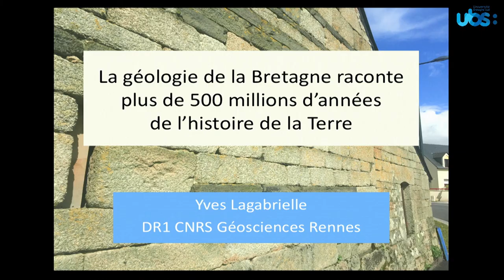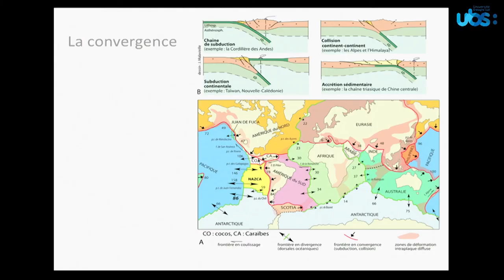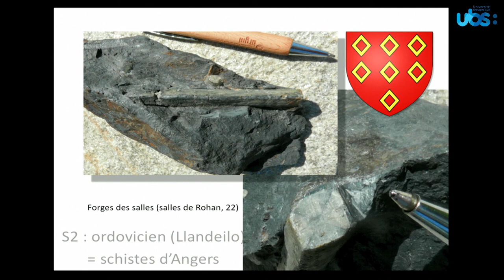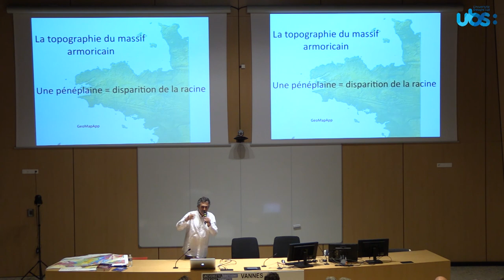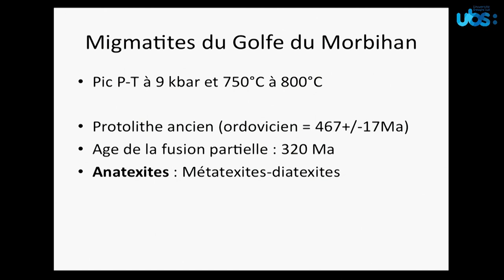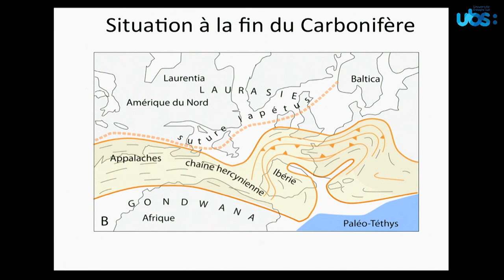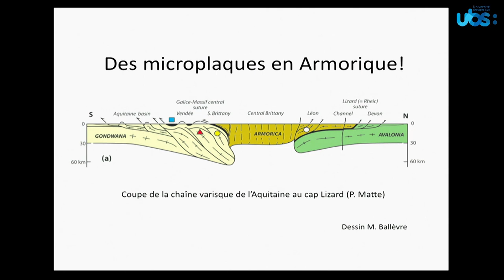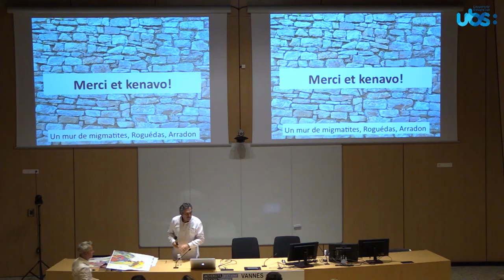Planète-conférences - La géologie de la Bretagne raconte plus de 500 millions d'années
Par Yves LAGABRIELLE,Directeur de Recherche au CNRS, UMR 6118, Campus de beaulieu, Université Rennes

La géologie de la Bretagne raconte plus de 500 millions d'années  d’histoire de la Terre

La Bretagne appartient au Massif Armoricain qui se caractérise par la diversité exceptionnelle de ses formations géologiques. Celles-ci furent façonnées aux cours des périodes géologiques précédant l’ère secondaire, c’est à dire avant le Trias (avant 250 millions d’années).

Les roches qui forment le sous-sol de la Bretagne s’organisent en trois ensembles : les domaines nord, centre et sud-armoricains dont les âges et les caractéristiques sont très différents et qui sont séparés par des limites géologiques tranchées représentant d’imposantes sutures verticales le long desquelles a coulissé toute la lithosphère.

Nous passerons en revue les principales composantes géologiques de chacun de ses domaines et nous les replacerons dans l’histoire de la plaque Armorica. Cette plaque forme le noyau autour duquel sont venus s’accréter des terrains au cours des orogénèses cadomiennes (600 Ma – 530 Ma) puis hercynienne (380 Ma – 250 Ma). Nous présenterons pour chaque roche caractéristique un modèle géodynamique de mise en place puisé dans les nombreuses situations que nous offre la dynamique globale actuelle. Ainsi, la genèse des divers types de granites sera illustrée par la subduction andine et par la collision himalayenne. De même, les conditions de formation des diverses variétés de micaschistes seront comparées aux conditions connues ou calculées pour des unités géologiques en cours de déformation dans des zones du subduction océaniques ou continentales. Nous verrons finalement que par ses roches, la Bretagne permet d’illustrer parfaitement les processus géologiques majeurs qui façonnent la lithosphère continentale et océanique dans les trois régimes de la tectonique des plaques : la divergence, la convergence et le coulissage.